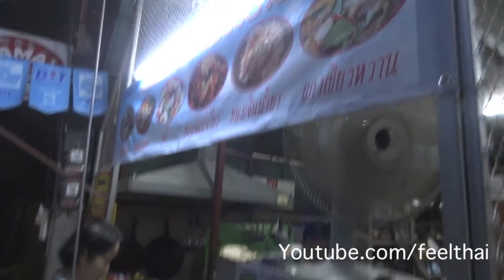ร้านลุงเหลิงตลาดเช้า ปาย ขายตั้งแต่ตี 3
ร้านนี้เป็นร้านข้าวแกงและอาหารเหนืออยู่หลังตลาดสดปายครับ. เปิดขายอาหารกันตั้งแต่ตีสามตีสี่มีแม่ค้าพ่อค้า ที่ขับมอเตอร์ไซค์เอาของไปขายเร่ต่างตำบลเอามาซื้อข้าวถุงแกงถุงไปขายต่อก็มีเหมือนกัน